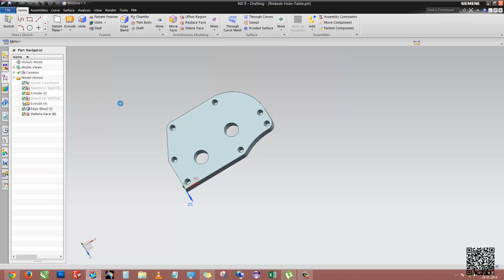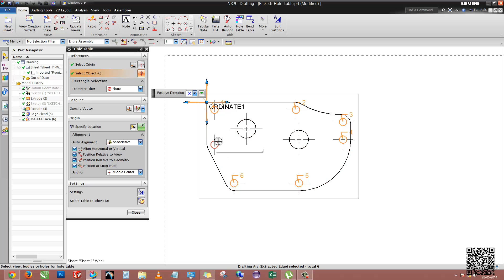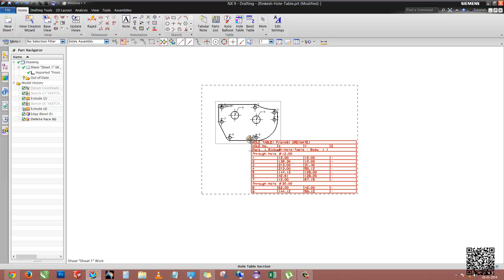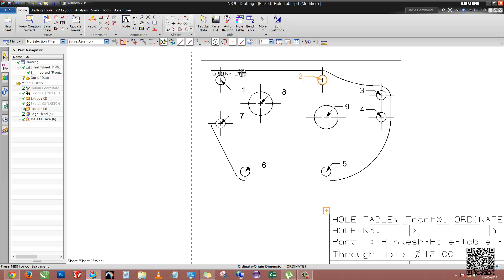Siemens NX - Hole Table in drafting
Manufacturing process is very complex, and the workers should have some knowledge of drawing reading and etc.
So, after all, an Engineer should clear all the doubts (induced by workers about drawing) and illustrate the complete dimensions of part design,
Basically, in complex geometry there may be lots of holes, and if we give separate illustration of location and diameter for each hole with different properties(such as thread, tapered hole etc.) it will become very complex and dirty.
So, it is the simple way to illustrate the complete holes with its separate co-ordinate and properties.

Have any queries? - comment on it.